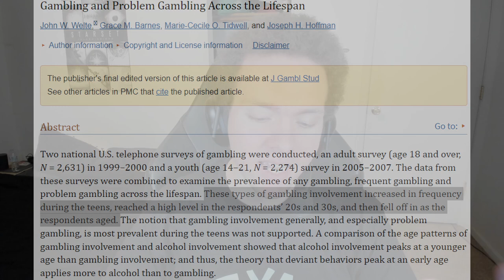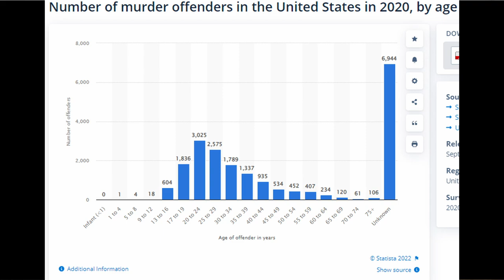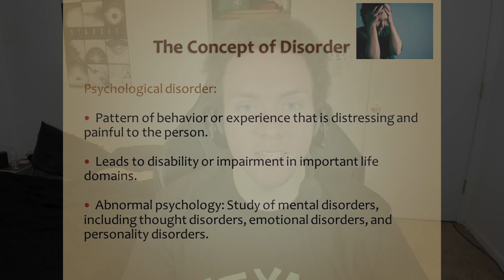How to Avoid Predatory Monetization in Gaming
A discussion on best practices for avoiding psychological manipulation that is present in many modern games.